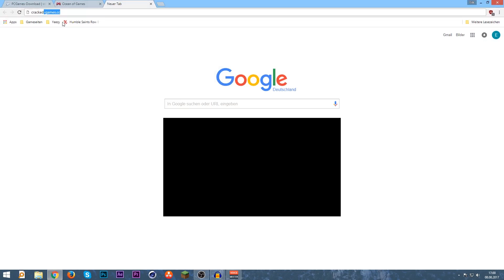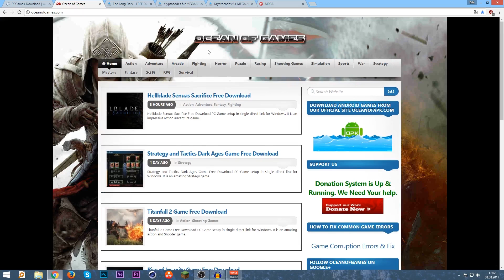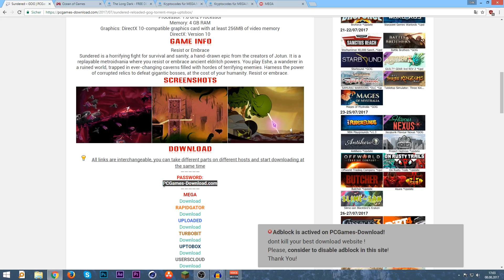KOSTENLOSE STEAM SPIELE [Easy Method 2017/FREE]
Hey Leute in diesem Video möchte ich euch zeigen wie ihr euch Steam Spiele einfach und zu dem noch kostenlos herunterladen könnt. Insgesamt werde ich euch drei Seiten zeigen die die selbe Funktionen haben.

Danke, dass du dir das Video angschaut hast ✐
ich hoffe mal es hat dir gefallen ★
Wenn dies so ist, dann bewerte das Video doch positiv ▲

Weiteres über meinen Kanal erfährst du in meiner Kanalbeschreibung.
♬Hintergrundmusik: Unterschiedlich♬

-NEXA (◕‿-｡)